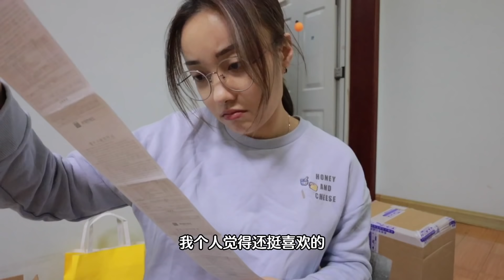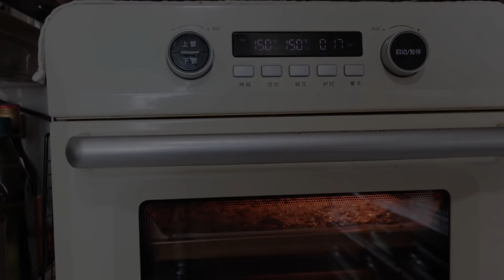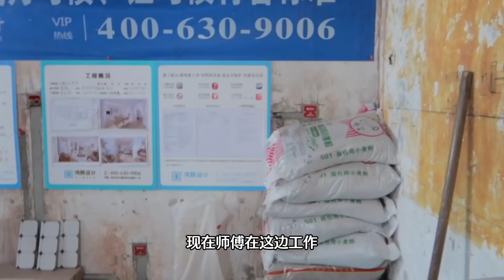隔离一个月终于进家了🥹｜新家装修进度汇报🧱设计案公开｜小猫咪不认识我了😭｜喜提新车🛵｜Daily vlog 01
新的开始啦！

ins:Janine_lee54

（本视频不含任何赞助）